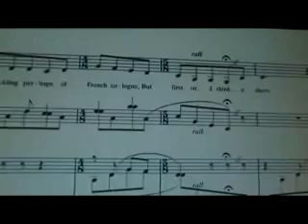Pretty Women Making of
plz watch and commet